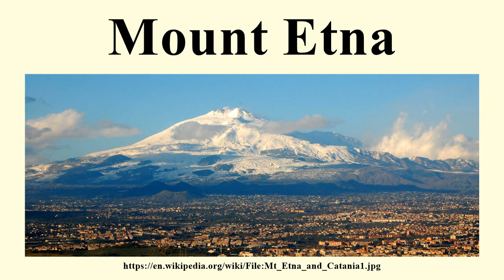Mount Etna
Image-Copyright-Info
Author-Info:   BenAveling

Image-Copyright-Info